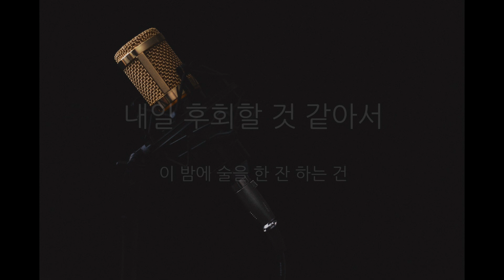펀치 - 밤이 되니까 (Acoustic MR)(Acoustic Inst)(Piano MR)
펀치 밤이되니까
Acousic Piano Ver. MR 입니다.
유튜브 커버 영상으로 사용하시거나
녹음 파일을 제작 및 업로드에 사용하실때는

응원해주시는 많은 분들께 진심으로 감사드립니다 :)
앞으로도 더욱 더 노력하는 MR. Acoustic 이 되겠습니다.

MR. Acoustic 페이스북 페이지

+ 판도라tv 에서 어떤 분이 제 영상을 출처없이
그대로 업로드해서 경고 조치 해두었습니다.
혹시 웹에서 MR. Acoustic 영상을 출처없이 사용하는 것을
목격하시면 댓글이나 메세지 부탁드립니다.
감사합니다 :)